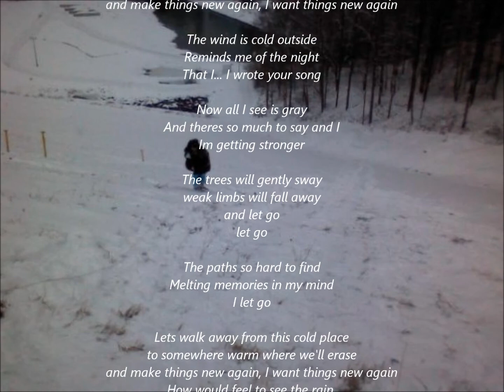Bryan Geer "New Again"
This is a song that I wrote during a tarded snow storm on 03/06/11. The vocals need help and it was recorded on a phone... it was fun either way though.